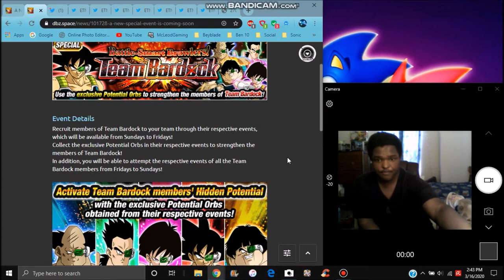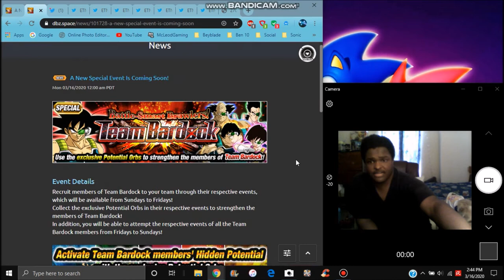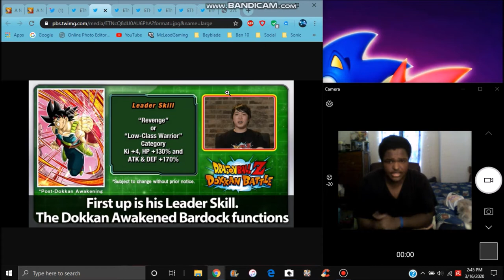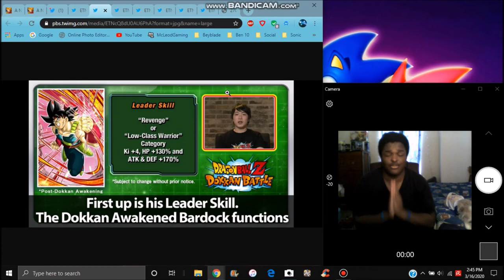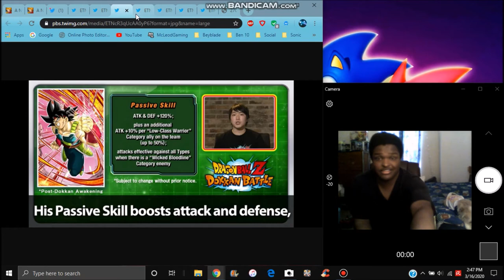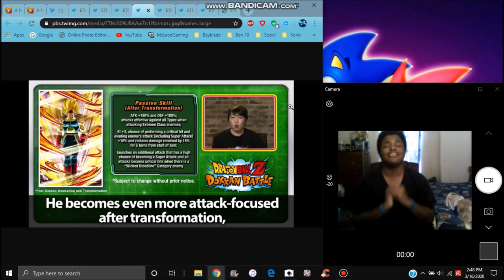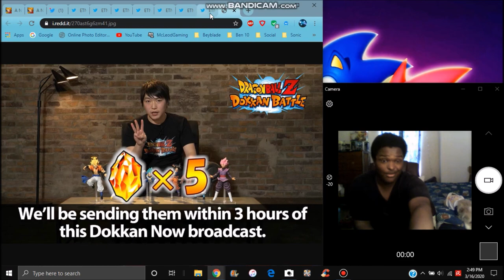ALL OF THE DOKKAN NOW INFO DETAILS , TEASERS , & MORE All Info DBZ Dokkan Battle